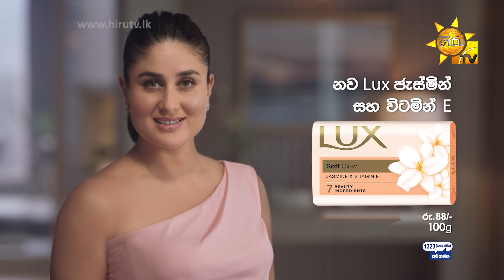Divithura - දිවිතුරා | Episode 260 | 2022-04-22